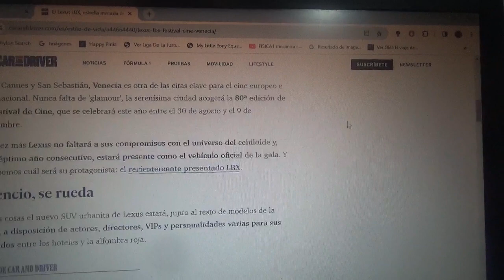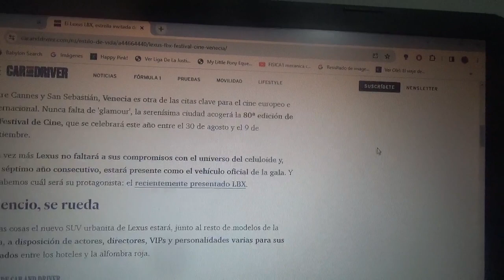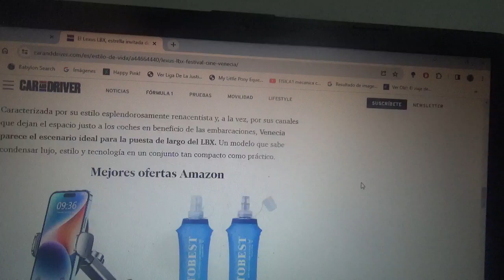El nuevo Lexus LBX es la estrella invitada a la versión 2023 del Festival de Cine de Venecia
El nuevo SUV compacto de la filial premium de la automotriz multinacional japonesa Toyota es el nuevo coche oficial de esta nueva versión 2023 del famoso festival cinematográfico europeo e internacional que se lleva a cabo cada año en Venecia Italia